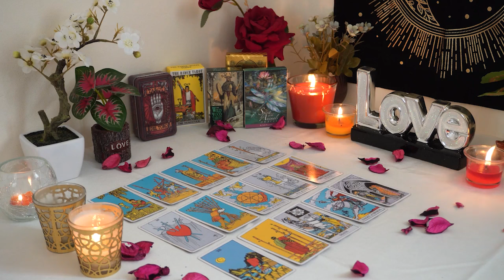AQUARIUS💘 The Universe is Taking Them to School. Apart for a Reason. Aquarius Tarot Love Reading